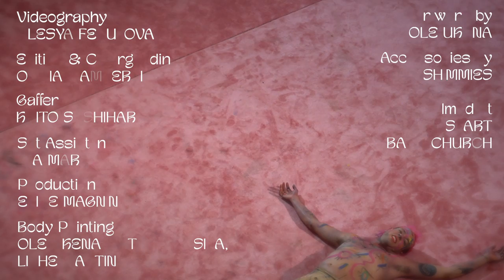Danilo Timm - EnganoDesengano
NILØ Sonic series episode 5

Video in collaboration with visual artist  @OleUkena

🖤 EnganoDesengano

Comunica, é só dizer
Tô tentando conviver

Com a sua forma, nova forma
Dessa vida que arrombou a porta

Não é só mais A e B
Tô chegando até um D

Me explica como faz pra ler por trás de tudo que predica

Seu vocabulário
Que eu ainda não decifrei

Tô vivendo um intensivo de você
E é quase impossível não acontecer
Outro

🖤Cinematography Olesya Fedulova @olesyafedulova3763
🖤Editing and Colorgrading Olívia Mamberti  @OliviaMamberti
🖤Gaffer Kaito Sashihara
🖤Set Assistent Mia Maria
🖤Production Elise Magnin
🖤Artwork  @OleUkena
🖤Body Painting Ole Ukena, Natalia Nosila and Lithe Martin
🖤Photography Maximilian Becker
🖤Management Jeheremy Characo
🖤Acessories by Shimmies insta - @_shimmies_

🖤Performers

        Christian Ahlers
 David Gauffin
 Guilherme Morais
 Jamile Tessarim
 Jeheremy Characo
 Lisa Wahl
 Marilou Pelmonte
 Sangeeta Lehner
 Sarah Schäfer
 Sebastian Drab
 Waylon D’Mello
 Zazie Elyne

🖤Shot in Start Bahn Church Berlin during the exhibition of Ole Ukena - Church Of Now for Berlin Art Week 2022.

🖤Composed by Danilo Timm
🖤Produced by Emerson Villani @emersonvillani1076
🖤Mastered by Alejandra Luciani